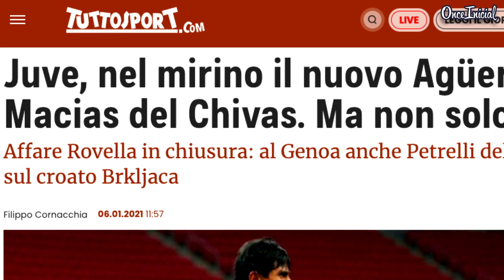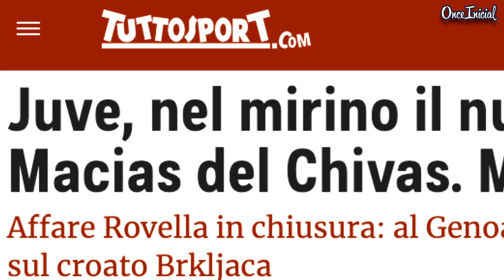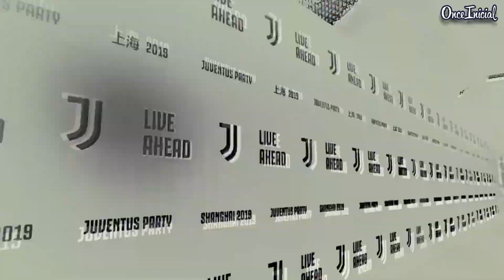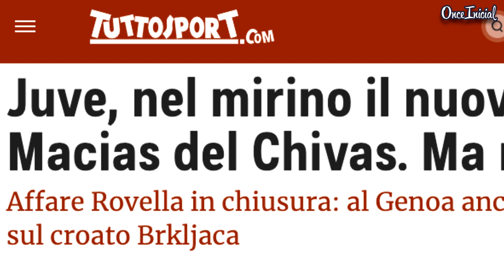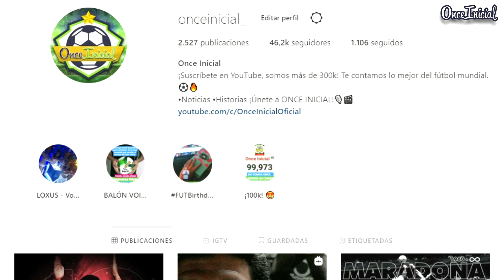¿JJ MACÍAS ES EL NUEVO 'KUN' AGÜERO? ¡LO BUSCA LA JUVENTUS!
¿Quieres saber qué hay detrás del supuesto interés de la Juve por Macías? Pues quédate...

MUSICA DE FONDO...
Curt Powell- Porro bonito.

OUTRO...
Canción: Pirates